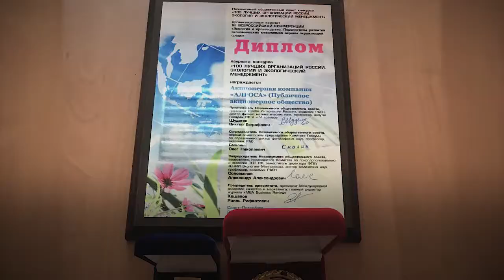АЛРОСА в списке 100 лучших организаций России